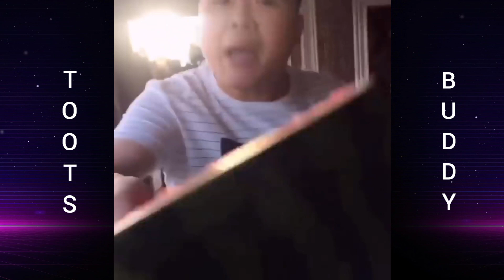Funny &Hilarious video Try not to laugh#236 People's Happy life.